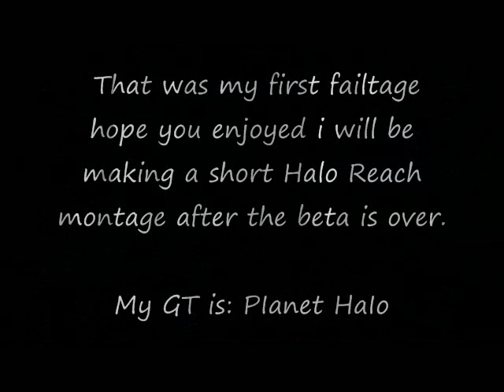Halo3 Failtage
most of these clips are like 6 weeks old this is not my last montage i will be making one for reach but it will be short.
KaIash 2012 is my gamertage now i have had all of my acounts stolen and or banned (btw the L in KaIash is a caped i)